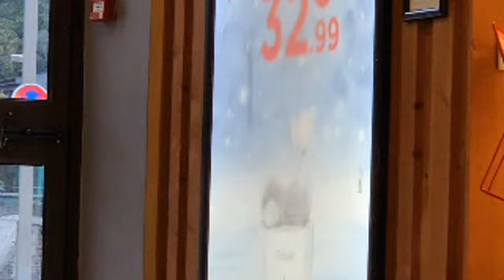AMBIENCE BAR A LA GARE/ QUAN CAFE TRONG NHA GA PHAP